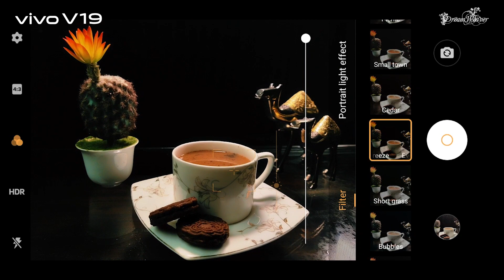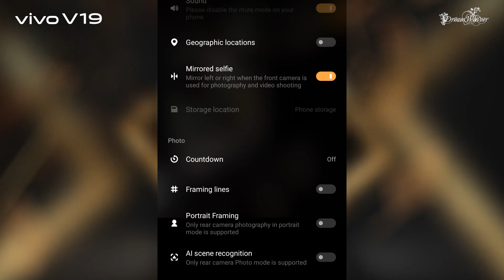vivoGraphy | “Pro mode” ABCD | V19 | Dream Weaver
Check out vivoGraphy Pro mode ABCD from Dream Weaver and their experiences using vivoV19.